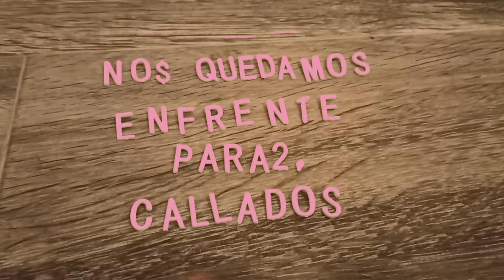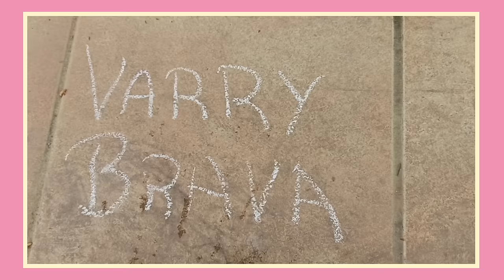Varry Brava - PlisDonGou (Videoclip oficial)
Vídeo de la canción creado por AfterliVe Films con las grabaciones y fotos enviados por los fans de Varry Brava durante los primeros días de confinamiento en casa en marzo 2020.

¡Muchísimas gracias a todos por participar y hacer este vídeo para el recuerdo!

Adán Avilés
Águeda Palacios
Aida Albors
Ainhoa Gotor
Aitana García Sánchez
Alba Aracil Sánchez
Alba Polo Hervás
Alejandro Sánchez Muñoz
Alfonso Zamora
Alicia Pascual
Álvaro Salmerón Merino
Ana de Bedmar
Ana Gargon
Ana Mata
Ana Sánchez Asenjo
Andrea Bazo Ochoa
Andrea García Ubieto
Andrea Martínez
Ángela Contreras
Ángela Notario
Antonio Rocamora
Arantxa Benavent
Ariadna Carbonell Ruiz
Aurora y Pedro Aguiar
Beatriz Conejero María
Beatriz Mataix Cortés
Begoña Rodríguez
Belén López del Cerro
Borja I. Pomeda Gutiérrez
Carlos Muñoz
Carlos Navarro
Carlota Rodríguez Rodríguez
Carol Yedra
Carolina Julià
Carolina Pérez
Celia Notario
Claudia Aguilera Martínez
Claudia Blanquez
Cristina Cremades
Cristina Gutiérrez
Cristina Sánchez Priego
Crystel Ibáñez Gallego
Dani y Vane
Daniel Ruiz Criado
Daniel Sánchez
David Aracil Sánchez
David Hernández Brotons
David Martínez
Davinia Ruiz Ferrandez
El Gozador
Elba Alfonso
Elena González Plaza
Elena Macías Otón
Elisa Hortigüela García
Emma Santiago Sánchez
Estefanía Torres
Esther Ossorio
Evita
Felipe Blasco
Flor Valdes  &  Varry Brava México
Fran Barrera
Fran Romero
Francisco Hernández González
Freak Frac Djs: Alicia Sampedro y Rubén González.
Gonzalo Cuadrado
Gonzalo García Granés
Gonzalo Martín Martín
Hugo Blanquez
Inés Díez
Isabel González Driouch
Isabel Santos
Iván Martínez
Jaime de la Ossa de la Plaza
Javi Arnau Palmer
Javi Carrasco
Javier Delgado Muñoz
Javier Guillot Sillas
Joaquín Martínez López
Jorge Andreu
José M. Veiga
Josep Martí
Juanfran Martínez Herrero
Kotty Castañón
Lara Blanco, Érika y Nico
Laura Campillo
Laura Catalán
Laura Gonzálvez
Laura Guinea Torets
Laura Rol García
Leo Comenge Basterra
Leon Carbonell Ferri
LEYRE PIQUER VILALTA
Lidia Cerón
Lolita Rodríguez
Lorena Rosa Serafín
Lorena Torres Martínez
Loreto de Frías Pérez
Lourdes H. Irles
Luci Ortea
Lucía Agulló
Lucía Aparicio Hoz
Lucía González
Lula Gutiérrez Somoza
Maikamen M.L.
Maite Castillo Corredor
Mari Carmen Gimeno Veracruz
María Díez Garrido
María Henar de Frías
María Leal Gil
María Orozco González
María Piqueras Pérez
Mariajo Noguera
Marian González Martín
Marina Iborra
Marina Ochoa Puente
Marina Torregrosa Carbonell
Marta González Redondo
Marta Jiménez Sanz
Mercé Barrera
Miriam Valiente Iborra
Moisés Araiza
Mónica Navarro Rodríguez
Nerea López Moreno
Nicolas Frances
Noelia Bolillo
Noelia Cuñat Tamarit
Noelia María
Noemí Fg
NorayLu
Nuria Albert Martin
Nuria Díez
Oliver Comenge Basterra
Oscarbalo88
Pablo Cuco
Pablo Escuder
Pablo Pérez Guillem
Pablo Rodríguez Girona
Pablo Sánchez
Paco Cantero
Patricia Cerón
Patricia Cerón Rodríguez
Pau Tribaldos Valero
Paula Bolillo
Paula Coronel Díez
Paula Mena
Pepe Company
Pili Basterra Burns
Pipepinillos
Rafa Fernández
Rakel López
Raquel Martínez Valero
Raquel Santamaría Calvo de Mora
Raul Vega
Rebeca Martínez
Rebeca Sanz Díaz
Rosa Pozo Murillo
Rubén Vallecillo Chavarri
Ruth Mas Franco
Santi Serna
Sara Segarra
Sito Zamora
Sonia Alcázar Vicho
Tamara Adolfo
Tatiana Ribell Alonso.
Teresa Ruiz Alonso
Tomás Barber
Valentín Palacios
Valentina Carbonell Ruiz
Vanesa Coronel
Vanesa Molleda
Vanessita80
Vicente Illescas
Violeta y mi cobaya Nala
Violeta, Marcos y Verónica